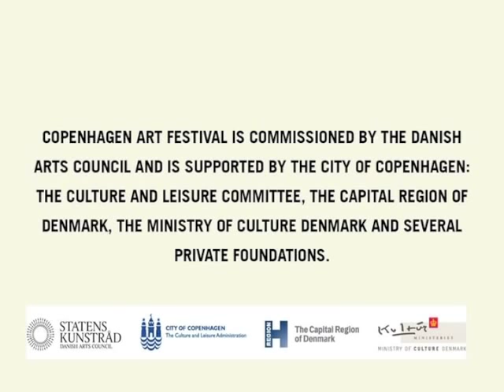INTERVIEW WITH JEPPE HEIN -- COPENHAGEN ART FESTIVAL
Jeppe Hein's art project "ILOVIT" (Tivoli spelled backwards) at Copenhagen Art Festival is a giant installation at Højbro Plads. The tivoli will feature several different artists from around the world, as well as a cinema, a stage and different performances.
The different days will feature different events, for example a gazpacho-soup kitchen, yoga in an artistic environment, music, food and a ring of fire.
Jeppe Hein is the tivoli's artistic string-holder, the man behind the concept, as well as the contributor of the piece "Ring of Fire" through which, the audience can jump through every night.

Interviewed by: Wiebke Petersen
Edited by: Wiebke Petersen